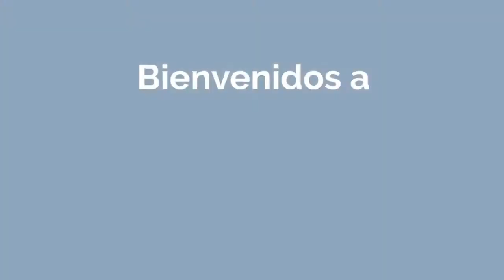S3 E4 | Hablemos de High Performance Through Business Process Management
Acompáñanos en esta conversación con Mathias Kirchmer, explorando el contenido de su libro "High Performance Through Business Process Management".

Bibliografía:
Kichmer, Mathias. (2017). High Performance Through Business Process Management: Strategy Execution in a Digital World. 3rd edition, Springer International Publishing